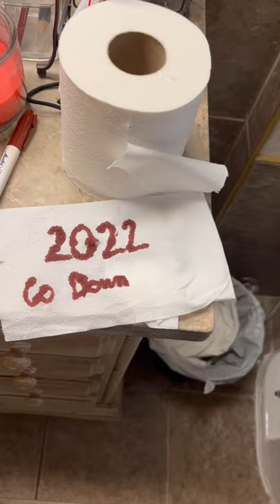Flush 2022 down the Toilet Happy New Year 2023